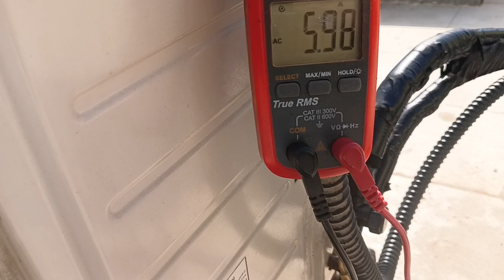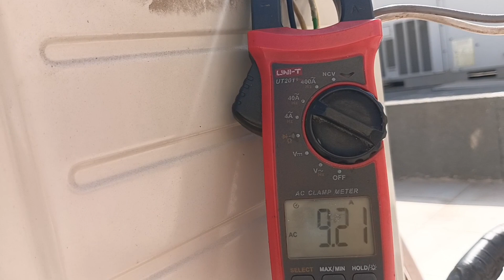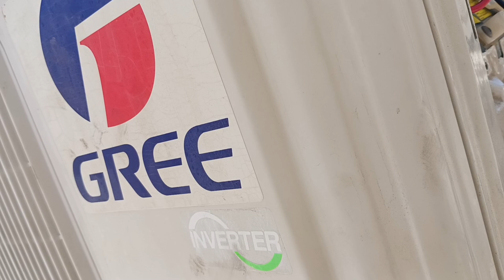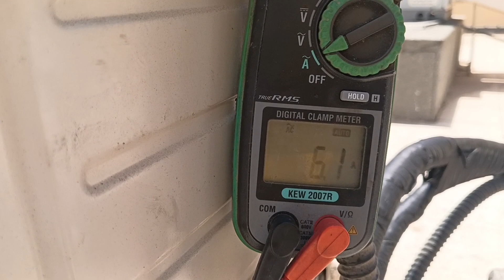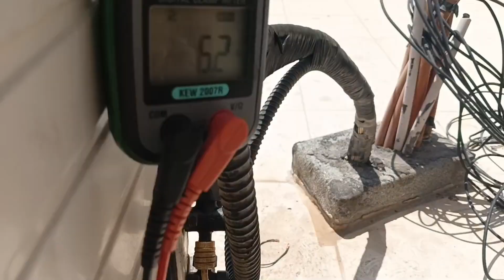Gree Error H5 How to solve this problem